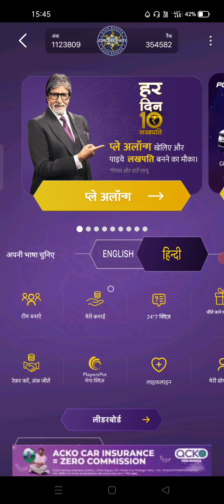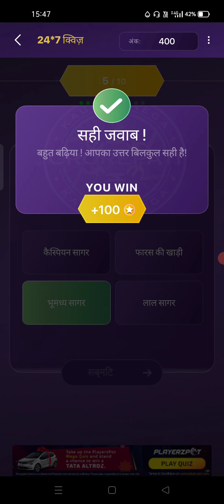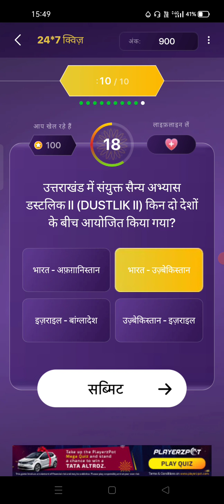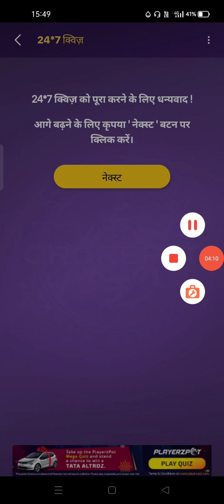25 नवंबर 2021